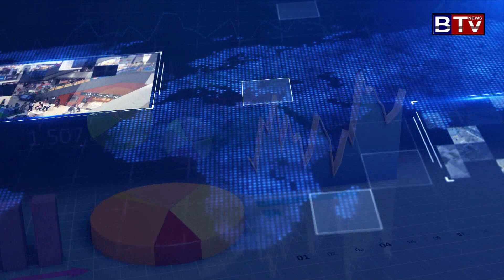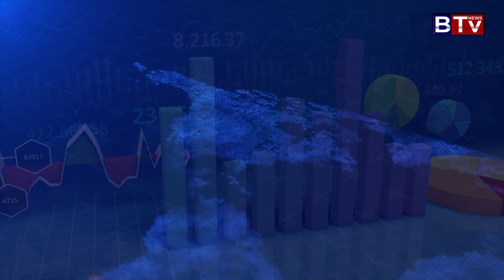GC Realty ប្រកាសបើកសម្ពោធជាផ្លូវការអាគារការិយាល័យថ្មីស្ថិតនៅអាគារ S2 49 នៃអូឡាំព្យាស៊ីធី